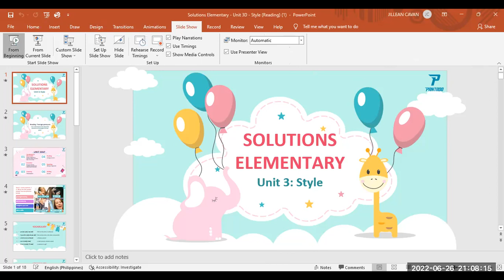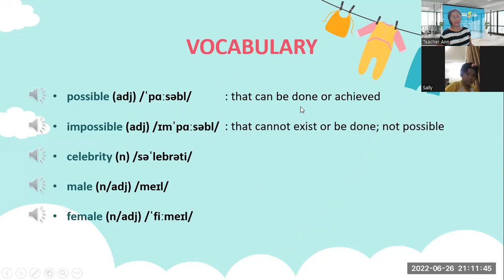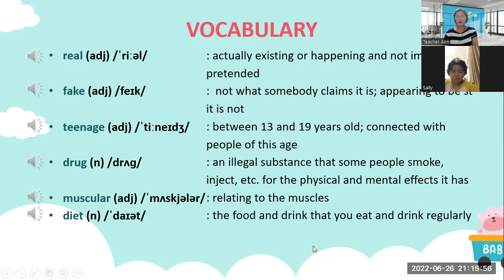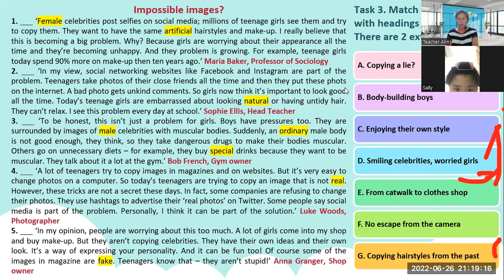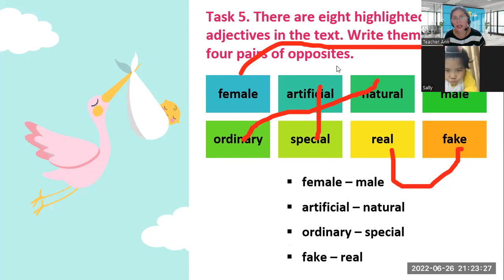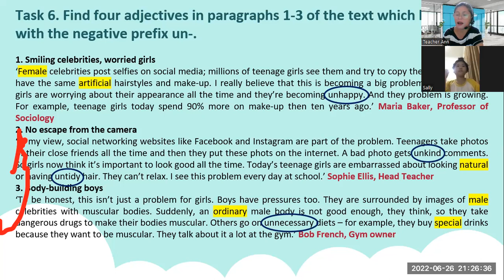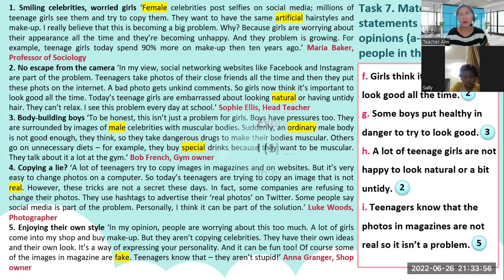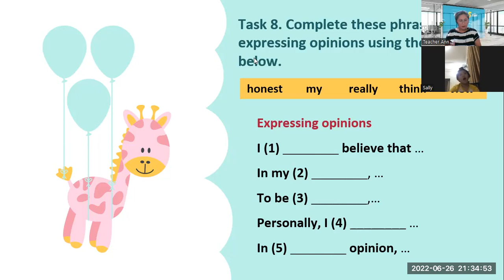PK2104070- 6/26/2022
UNIT 3D- READING -ES